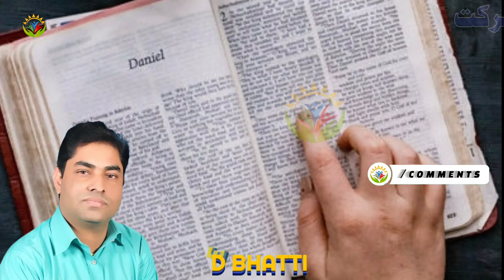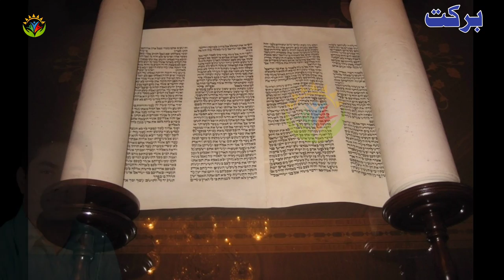What Words Describe Blessing? | By Pastor Javed Bhatti | Hindi Urdu sermon | Javed Bhatti official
What are the 7 blessings of God?
What is the greatest blessing in the Bible?
What are the blessings of God in the Bible?
What are examples of blessings?
What Psalm is for blessing?
What is a God's blessing?
What is the real blessing of God?
What is the purpose of blessing?
What does Jesus mean by blessing?
What word means blessing from God?
What are the 5 blessings?
What are the 7 blessings of the Holy Spirit?
What words describe blessing?